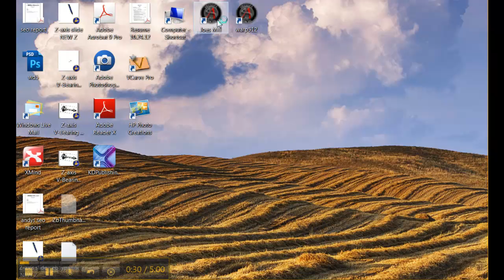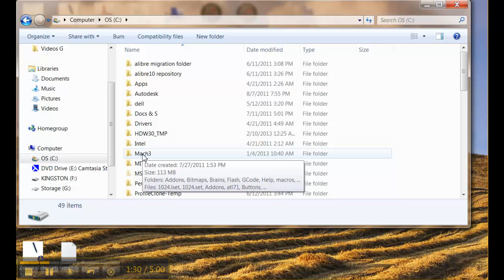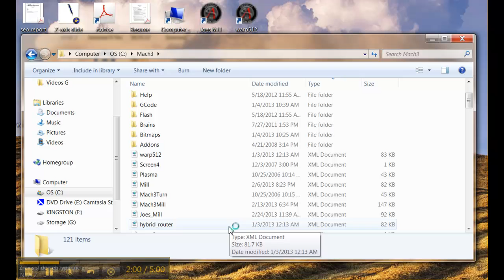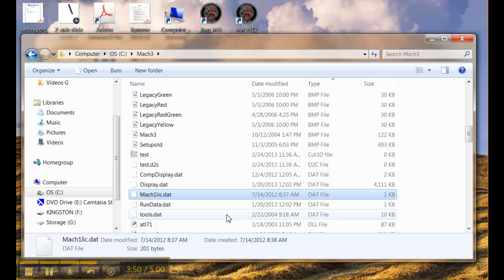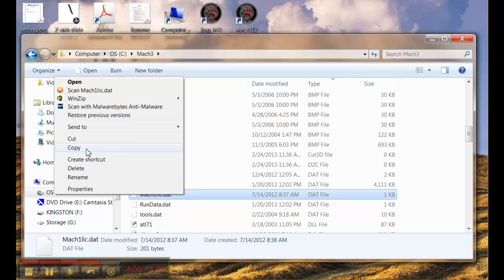How to backup your Mach3 settings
This tutorial shows How to backup your Mach3 settings. Backup your Mach3 CNC control software settings to make re-installation faster and easier.